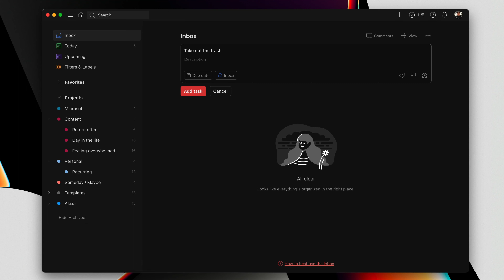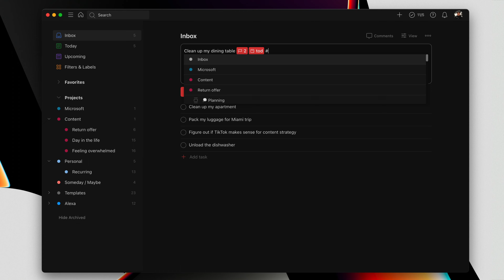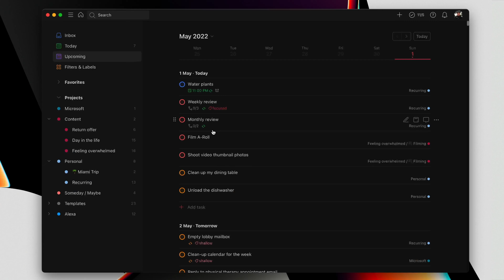How I Manage My Time as a Software Engineer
If you’re a software engineer like me, feelings of anxiety can take many forms, but a common one that I often hear and can really relate to is transitioning from exclusively coding as an individual to more of a driver of different workstreams. In this video I explore a couple of ideas that have helped me get a hold of my responsibilities!

Chapters:
00:00 Intro
01:22 The method
01:53 Capture
02:51 Clarify & organize
03:45 Engage
04:27 Review
04:54 Wrapping up